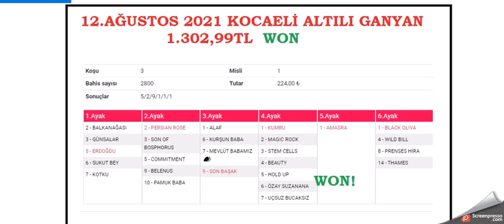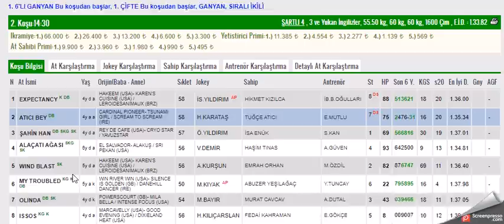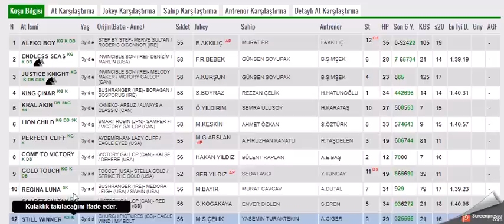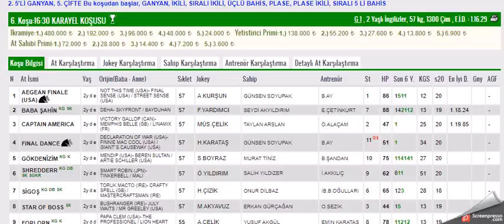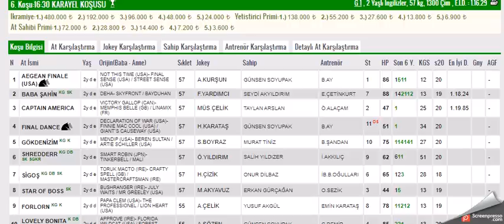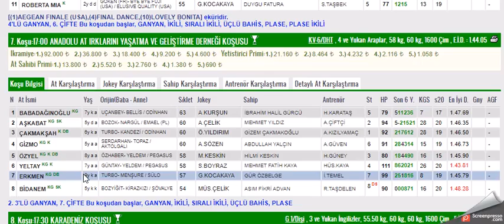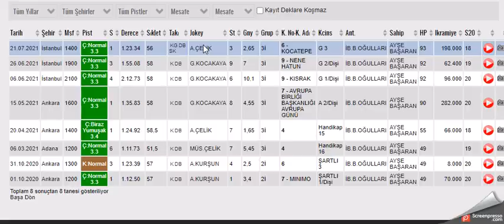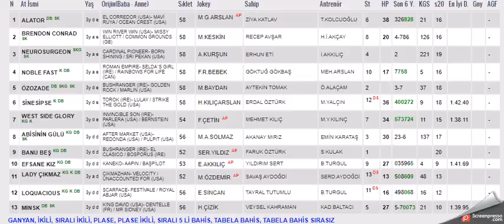14 AGUSTOS 2021 ANKARA 1. VE 2. ALTILI GANYAN TAHMINLERI-TJK AT YARIŞLARI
#14 AGUSTOS 2021  ANKARA  6'LI GANYAN TAHMİNİ
#14 AGUSTOS 2021  ANKARA  6'LI GANYAN TAHMİNİ Yabancı, at, yarışı, tahminleri,
#14 AGUSTOS 2021  ANKARA at yarışı tahminleri,
#14 AGUSTOS 2021  ANKARA Çarşamba cuma Pazar  KOCAELİ altılı ganyan tahminleri,
tjk 14 AGUSTOS 2021 ANKARA at yarışı yorumları,
#14 AGUSTOS 2021  ANKARA altılı ganyan yorumları,
#14 AGUSTOS 2021  ANKARA altılı tahminleri,
#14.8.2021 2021  ANKARA Cumartesi pazar cuma     akşam at yarışı tahminleri,
#14 AGUSTOS 2021  ANKARA cumartesi pazar  çarşamba cuma pazar  KOCAELİ  altılı ganyan yorumları,
# ANKARA KOŞULARI,
AKŞAM YARIŞLARI,
yabancı yarışlar,
tjk yabancı,